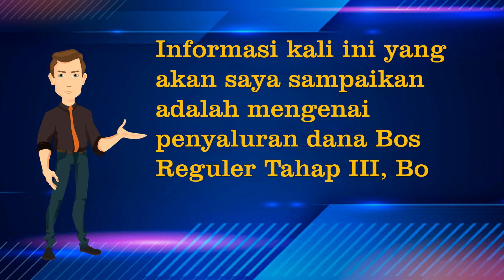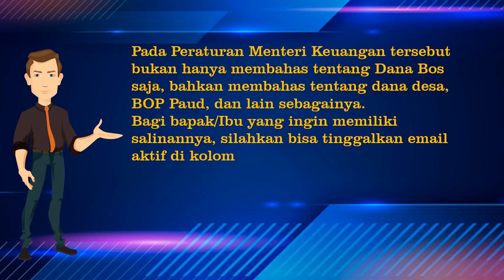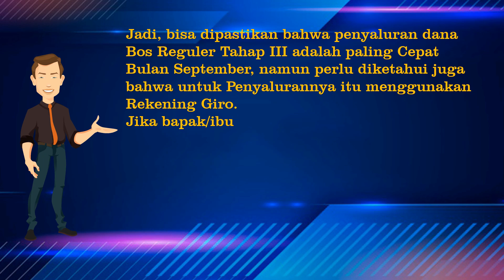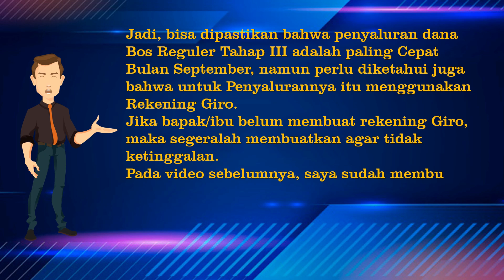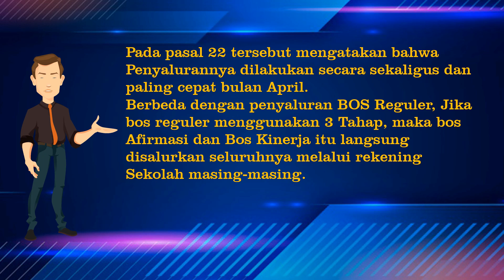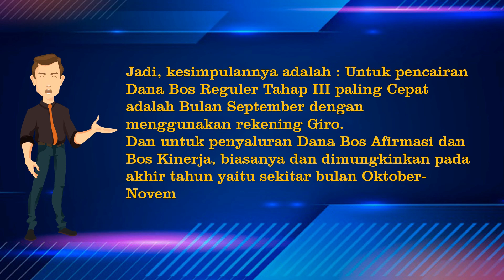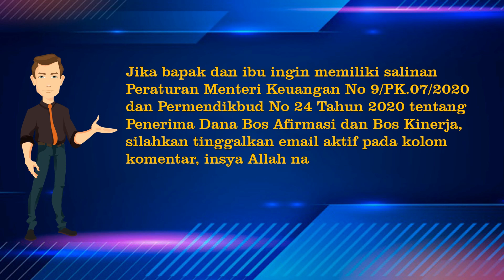Jadwal Penyaluran Bos Tahap 3 & Bos Afkin 2020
Pada Peraturan Menteri Keuangan tersebut bukan hanya membahas tentang Dana Bos saja, bahkan membahas tentang dana desa, BOP Paud, dan lain sebagainya.